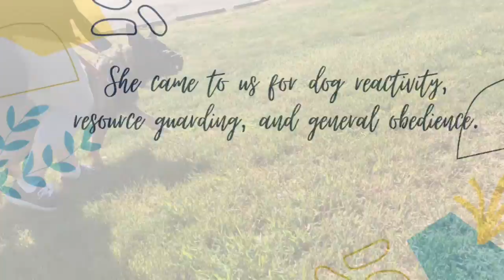Reactive German Shepard Trains On E-Collar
Hello “Embrr”! 🤩
This beautiful 2 year old GSD came to our board and train program for dog reactivity, resource guarding, and general obedience. 🔥
This smarty pants was a hyper lady who was easily over excited!
But after her board and train she learned perfect heel work, place command, stay, recall and all this around other dogs. 🐶
Great work, Embrr! 💫